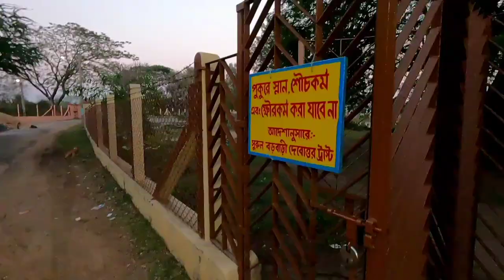Cycling through Ballabhpur Wildlife Sanctuary Ep4| Through the Alleys and Streets of Santiniketan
Hello. This is Dr Nilakash. I love to roam in cycle in my home town of Santiniketan, so making some videos of the beautiful alleys, streets and few popular and unpopular places of Santiniketan.

In this video, I roamed just through the outskirts of Ballabhpur Wildlife Sanctuary and then through the campus of few departments of Visva Bharati, Santiniketan.

Ballabhpur Wildlife Sanctuary (popularly known as Deer park) is located near Bolpur Santiniketan in Bolpur Subdivision of Birbhum district in the Indian state of West Bengal.
The Wildlife Sanctuary is home to three large water bodies(Jheel) which hosts migratory as well as resident birds in plenty. The sanctuary has one of the most successful deer conservation records in the State. It is home to numerous Cheethals(Spotted Deer), Blackbucks and other resident animals like jackals and foxes. The whole Sanctuary is a protected area with watchtowers and jungle paths for tourists to walk around and catch glimpses of deer and other wildlife.